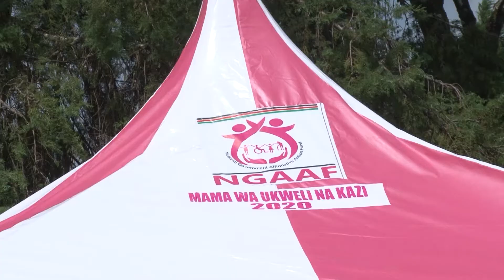DR TECLATUM ON ABUSE OF GIRL CHILD